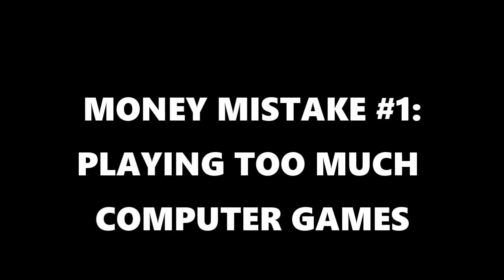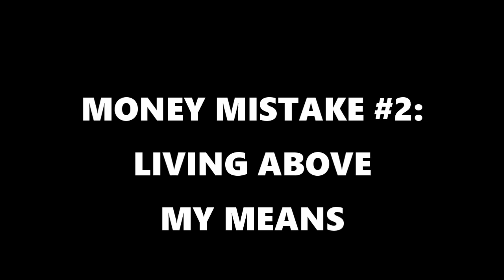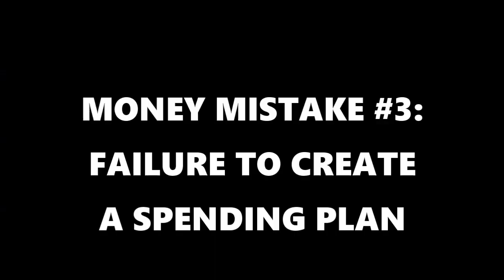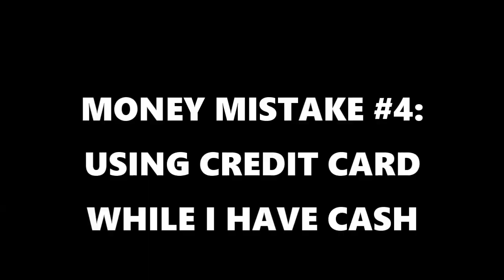MONEY MISTAKES I MADE | UMIWAS SA MGA ITO | Lourd Anthony Castro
Sa aking experience, marami na akong mga maling nagawa lalo na pag hawak ng pera. At ngayon, ibabahagi ko sa inyo para maiwasan ninyo ang mga maling pag-gamit ng pera.

Downloads:
➡️Download and install Brave Browser. This web browser allows you to block ads, trackers, cookies and others. You'll save much time and money. Not only that, you will earn BAT (Basic Attention Token) while you enjoy your hassle-free browsing.
➡️Download and Install Binance. You and I will each get 10% worth of Bitcoin (BTC).